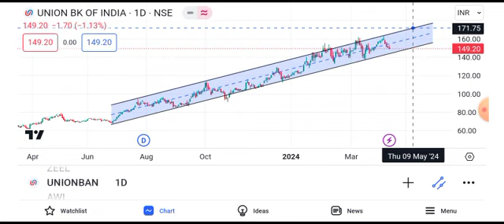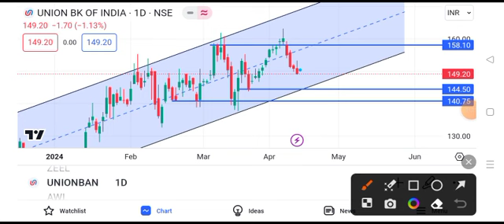Union Bank share news today || Union Bank share latest news today